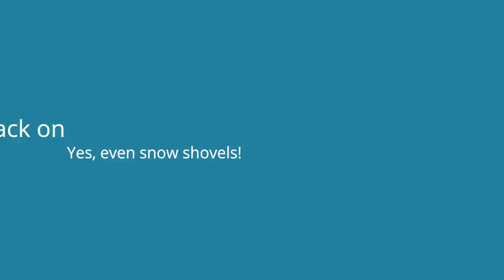Can I get cashback on winter coats at LL Bean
Can I get cashback on winter coats at LL Bean? The answer to that is an astounding - YES! Cash Back using the Free Dubli Cashback Toolbar!